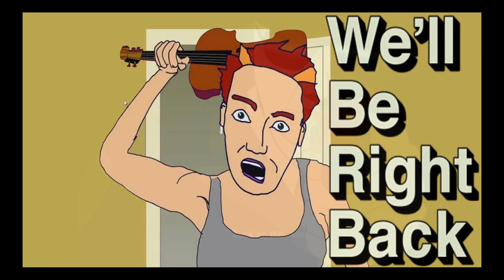Fallout 2 - Part 8 - Broken Norms, Broken Hills, Broken stigma